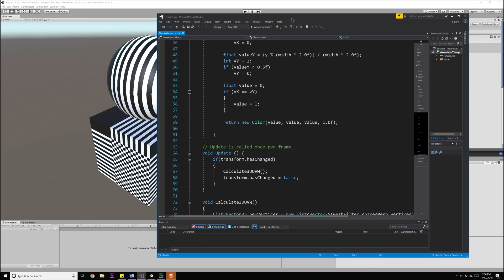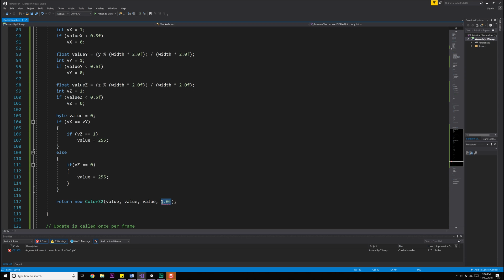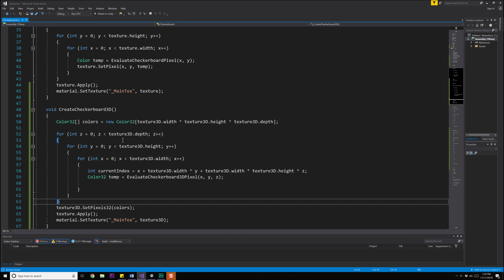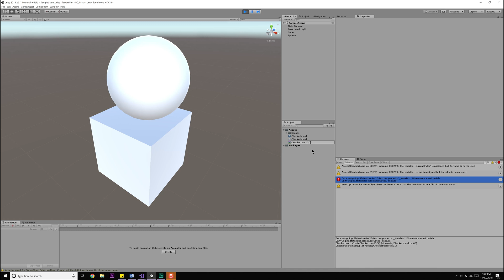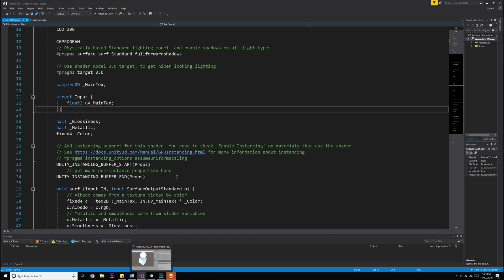Creating 3D Checkerboard Texture in Unity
Picking up from the last video where we create 3D UVW coordinates to sample a texture, we extend our 2D checkerboard procedural texture into 3D using Unity 3D. In the next video we will go into creating a shader that is necessary to work with 3D Textures and 3D UVs.

Your support helps me make new content!